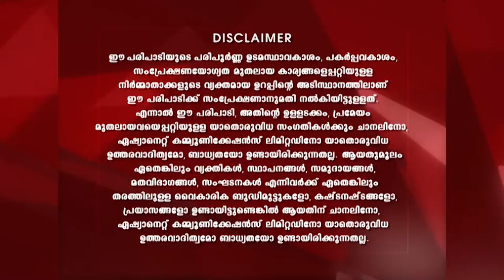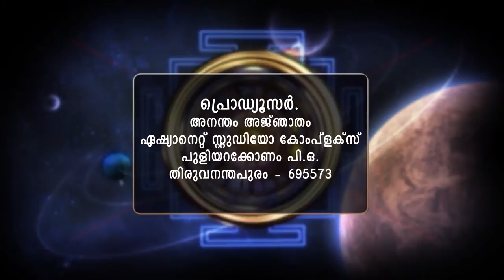STAR ANANTHAM AJANTHAM 1233 28 10 18 MAIN dolby